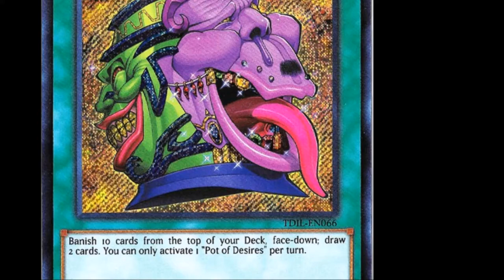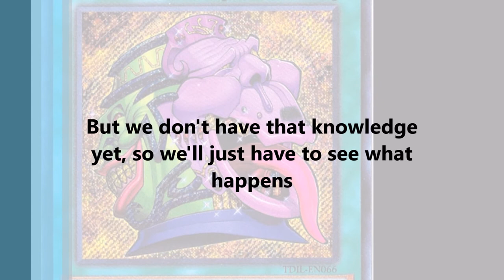Pot of Desires Reprint Confirmed for Yugioh 2017 Mega-Tins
Its been a long time coming but we finally get desires as a reprint and I can't help but feel a little more excited for this years Mega-tins